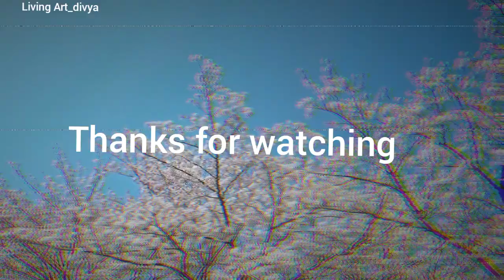ice cream 🍧watercolor painting for kids / easy icecream drawing step by step for beginners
◦•●◉✿Hello friends
          My name is divya gudekar .

*your one like is very very important for me it's make me confidence and  support to show my art 🥺🥺plz guys I need your support without your support nothing is possible* 🙏

*art is my dream I hope you're support to me  for complete my dream* 🥰

*my channel link is bellow*

       𝙄𝙣 𝙩𝙝𝙞𝙨 𝙫𝙞𝙙𝙚𝙤 𝙞 𝙬𝙞𝙡𝙡 𝙩𝙚𝙖𝙘𝙝 𝙮𝙤𝙪 𝙩𝙤 icecream watercolor painting 𝙩𝙪𝙩𝙤𝙧𝙞𝙖𝙡.
      𝙄 𝙬𝙞𝙡𝙡 𝙩𝙚𝙖𝙘𝙝 𝙮𝙤𝙪 𝙩𝙝𝙚  𝙨𝙩𝙚𝙥 𝙗𝙮 𝙨𝙩𝙚𝙥 . 𝙄 𝙝𝙤𝙥𝙚 𝙮𝙤𝙪 𝙡𝙞𝙠𝙚 𝙩𝙝𝙞𝙨 𝙫𝙞𝙙𝙚𝙤.

, ◾Material :-
Page
Watercolor
Masking teap
Brush
Black marker